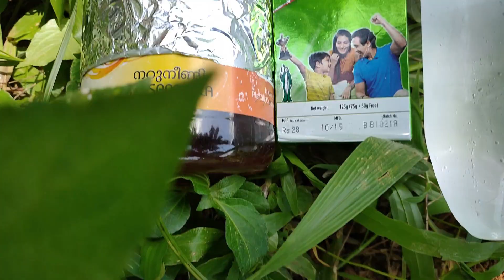NASA SODA 2.0 Recipe /Cooking Skill TRAVEL AND VILLAGE FOOD CHANNEL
Travel and village food channel ൻ്റെ വീഡിയോകൾ ഞായറാഴ്ച രാത്രി 8 മണി മുതലാണ്.
എല്ലാവരും വീട്ടിലുണ്ടല്ലോ.എല്ലാവരും ട്രൈ ചെയ്യണം . മറ്റു കൂട്ടുകാർക്കു കാണുവാൻവേണ്ടി ഷെയർ ചെയ്യുക.
ഇഷ്ടപ്പെട്ടെങ്കിൽ ലൈക്ക് ചെയ്യുവാനും കമന്റ് ചെയ്യുവാനും മറക്കരുത്.
നിങ്ങൾ ആദ്യമായാണ് എന്റെ യൂട്യൂബ് ചാനലിൽ നിന്നും വീഡിയോ കാണുന്നതെങ്കിൽ സബ്സ്ക്രൈബ് ചെയ്യുക. സബ്സ്ക്രൈബ് ചെയ്തു ബെൽ ഐക്കൺ കൂടി ക്ലിക് ചെയ്താൽ ഞാൻ ഇടുന്ന വീഡിയോകൾ ഒന്നും തന്നെ നഷ്ടപ്പെടാതെ കാണുവാൻ സാധിക്കും.